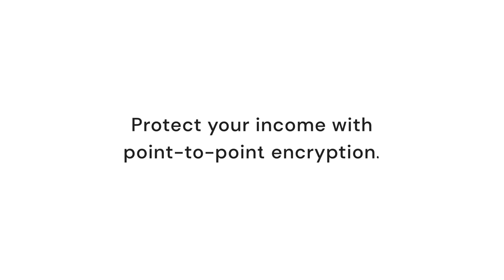Protect your income with point to point encryption ith Dojo from Paymentsense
We ensure super-fast payment solutions enable businesses to accept debit and credit cards securely and efficiently, and without long-term contracts and next working day transfers before 10 am. With no long-term contracts or hidden fees, we’re enabling our customers to accept cards faster, get paid quicker, and keep trading securely with point-to-point encryption at no extra charge.